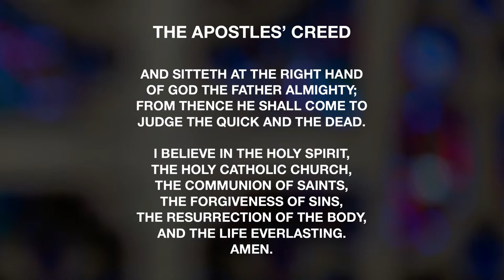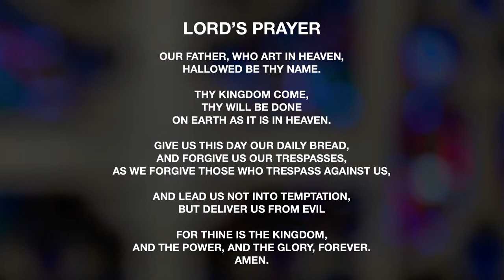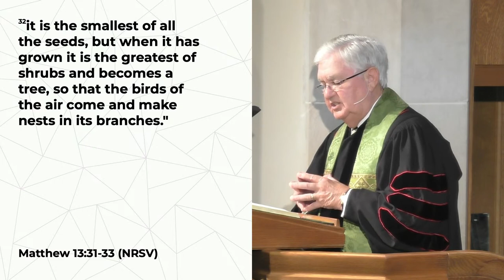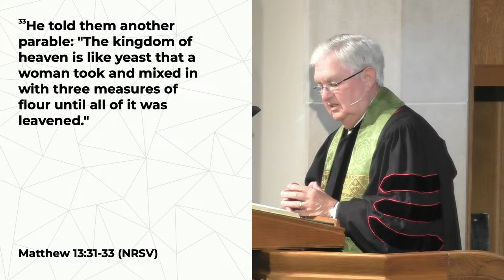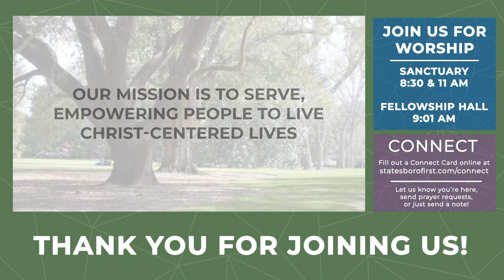11am Worship \\ You Get a Lot for Just a Little \\ Doug Fairbanks